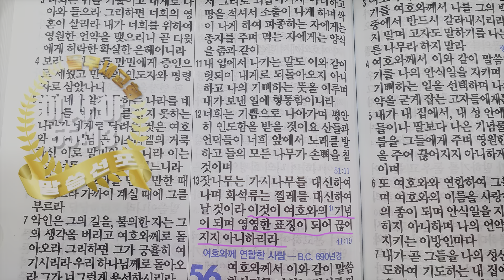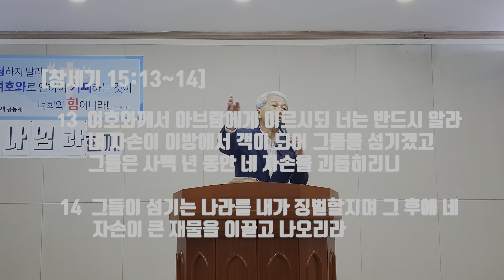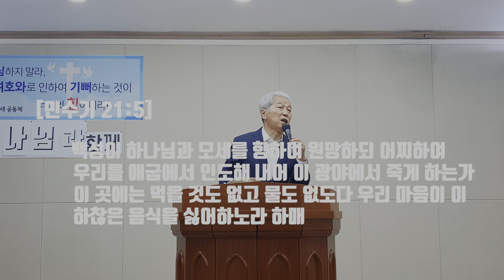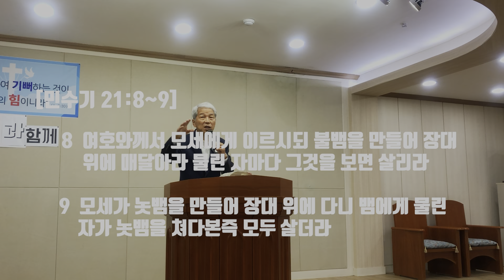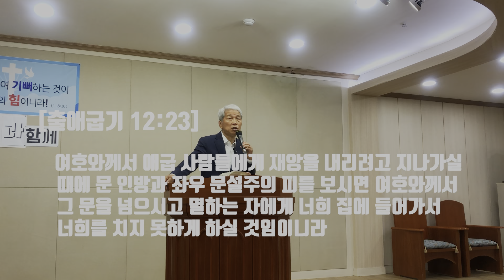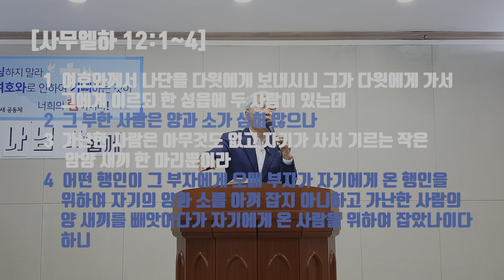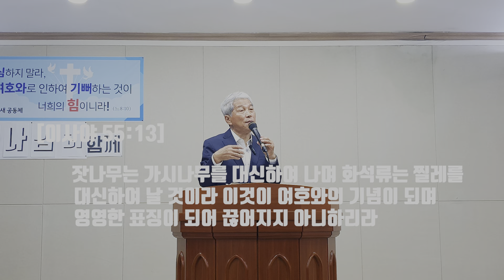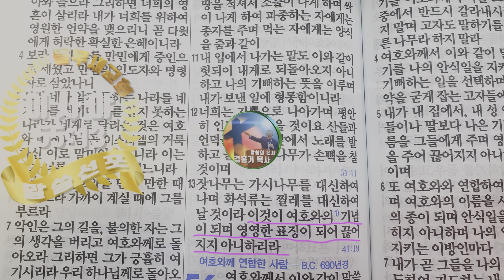여호와의 기념과 표징이 되기에 뭐가 부족하죠?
출애굽기 12장과 민수기 21장을 살펴보고 이사야서 55장과 연결합니다. 여호와께서 영원한 기념과 표징이 되길 원하는 사람들에게 오늘날 부족한 것이 무엇인지를 들무새교회 김홍기목사 말씀선포로 은혜나눔 합니다.